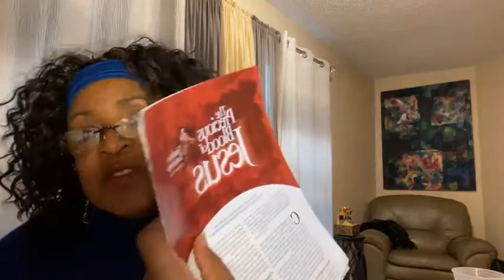The Blood of Jesus